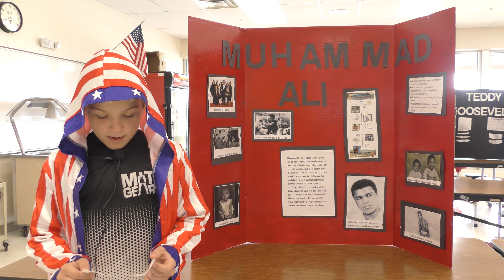Muhummad Ali by Bentley Fields